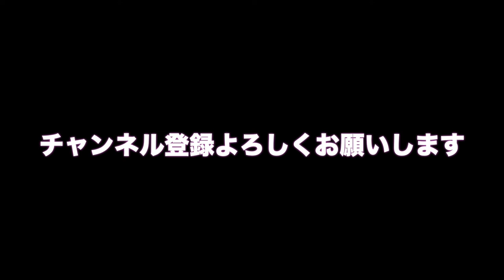ある２人の国民的プロ野球選手の意外な共通点について The surprising commonalities between two national professional players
ある２人の国民的プロ野球選手の意外な共通点について語っています